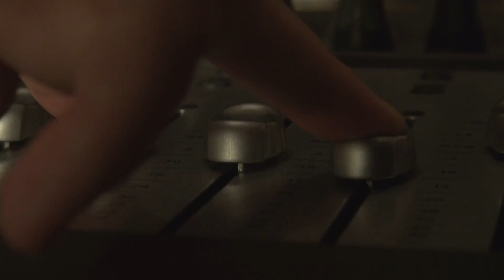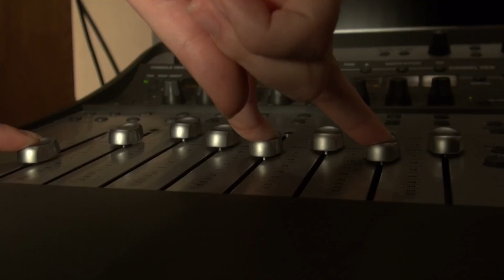Bye Bye Bye Creative Project.mov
The arrival of Final Cut X has led to the breakup with Final Cut 7